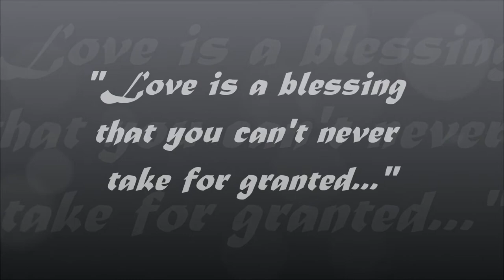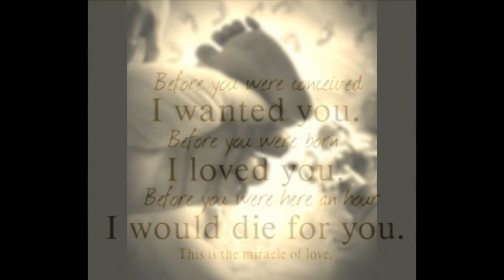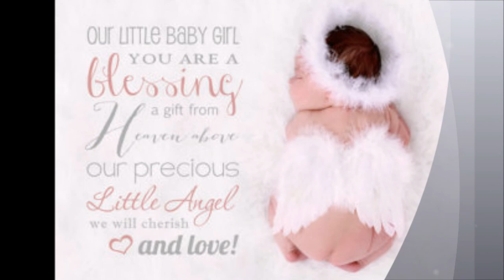Cecilia Movie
A little video about our little addition in our family.